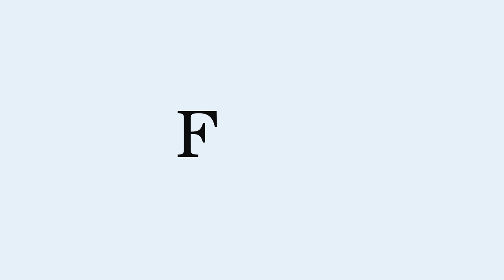Faire connaissance – La lecture et l’enfance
Faire connaissance – Un balado de l’Université de Montréal

Épisode 8, La lecture et l’enfance

Les enfants apprennent-ils tous à lire de la même manière? Les lois protègent-elles suffisamment les enfants vulnérables? Dans cet épisode, Kim Thúy discute avec la didacticienne Isabelle Montésinos-Gelet et la juriste Johanne Clouet d’un éventail de sujets, des enfants « restavecs » en Haïti en passant par la littérature jeunesse. Au fil de la conversation, Kim Thúy découvre qu’elle est une lectrice « contemplative »…

Une conversation enregistrée en mai 2022 à Montréal.

HEC Montréal